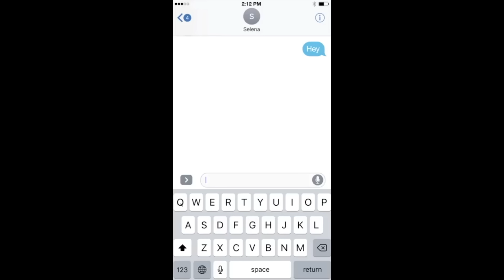Selena Gomez, Marshmello - Wolves ft. Justin Bieber (Vertical Video)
Music Video by Selena Gomez & Marshmello Wolves ft. Justin Bieber